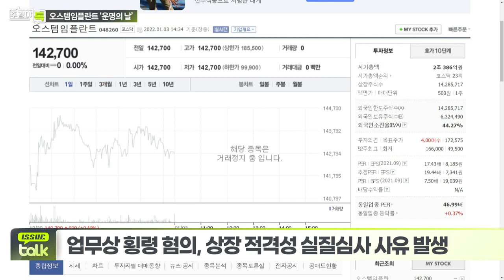오스템임플란트 실질 심사 대상 결정 연기_이슈 TALK_주경야톡 27회 (20220124)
오스템임플란트 실질심사 대상 결정 연기
- 거래중지 장기화 전망
- 업무상 횡령 혐의, 상장 적격성 실질심사 사유 발생
- 단독범행 확정 시 상장폐지 피할 것

Q. 개인투자자들 법적 대응 나서... 내용은?
- 소액주주 1만 9,800명 이상
- 삼덕회계법인 상대로 증거보전 신청서 제출
- 소액주주 측, 손해배상 청구 소송 준비 중

Q. 경영권 매각 가능성?
- 거래재개 위해 경영권 교체 등 지배구조 쇄신 고심
- 글로벌 임플란트 시장점유율 높아, 매력적인 M&A 매물